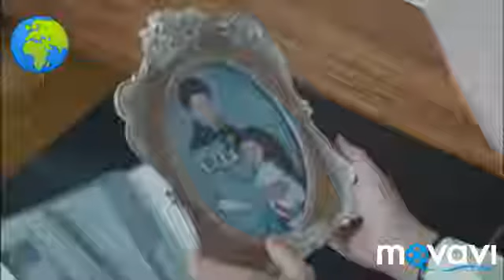ХИДОЯТ КИСМИ 78 БО ЗАБОНИ ТОЧИКИ